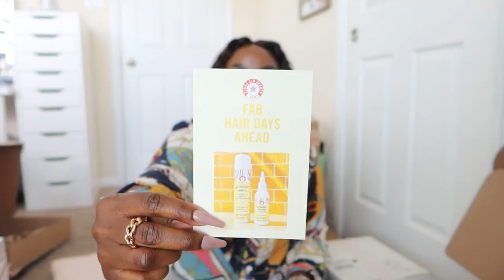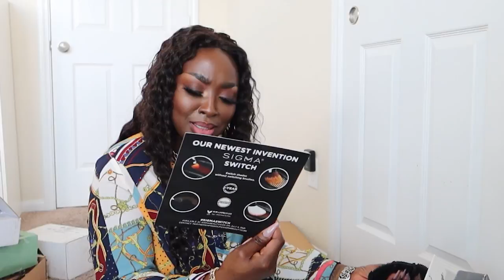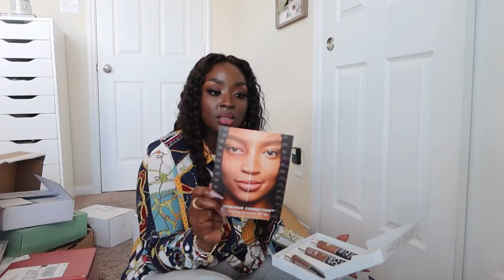PR UNBOXING: FENTY BEAUTY, COCOKIND, NU FACE, CAMILLE ROSE, SIGMA, PACIFICA BEAUTY ... | Mena Adubea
Who doesn't love UNBOXING VIDEOS? Comment and LMK which products you want to see in my next video!

Mena Adubea
2918 W Grand Pkwy N 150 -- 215

1 Peter 3: 3 - 4